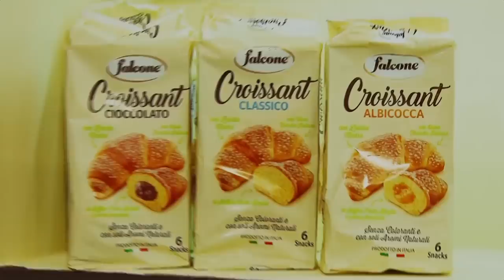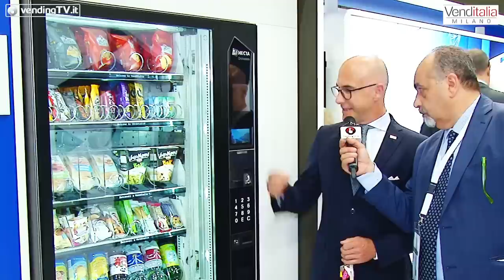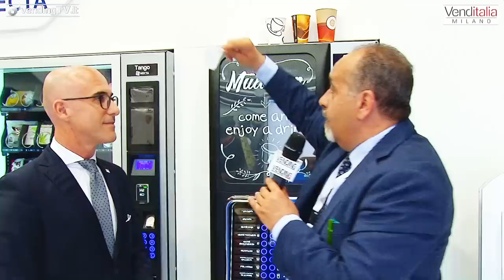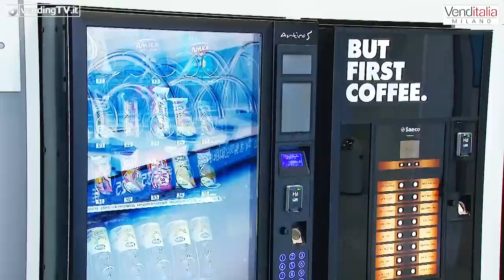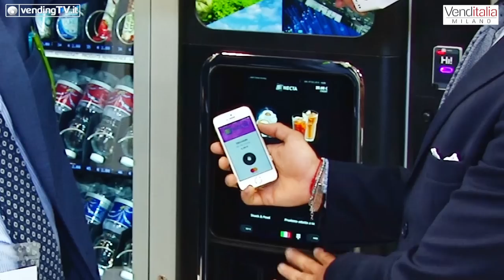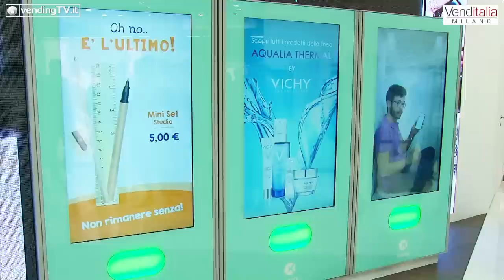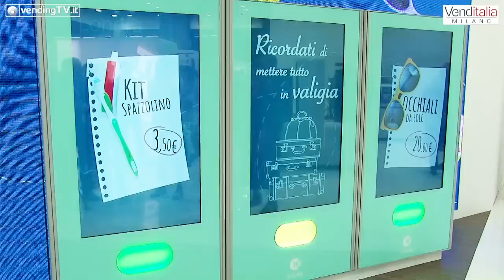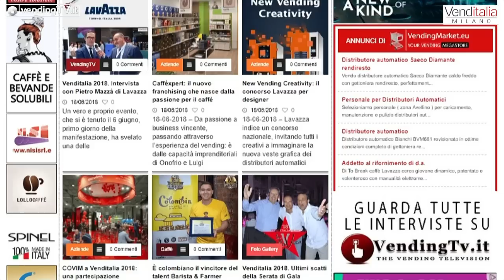VENDITALIA 2018 - Intervista con Luca Alemanni di EVOCA Group Spa